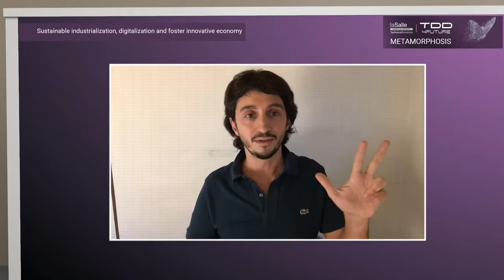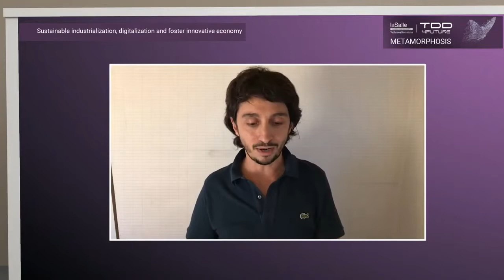Round Table 2 - Sustainable industrialization, digitalization and foster innovative economy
The digitalization of industry and the economy in general has accelerated especially during this last year of global pandemic. The process is now irreversible and impacts all economic sectors. Success stories of startups that grown at La Salle Technova and contributed to promoting digitization and innovation in the economy will be invited to this roundtable to explain their experience over the years.

Moderator:
-Ricard Garriga, CEO at Trioteca

Participant:
-Miquel Teixidor, Co-Founder & CEO at Genaker
-André Vanyi, Founder & CEO at Nozama.green
-Luís I Cortes, Head of Marketing & Sales   Programs at Red Hat